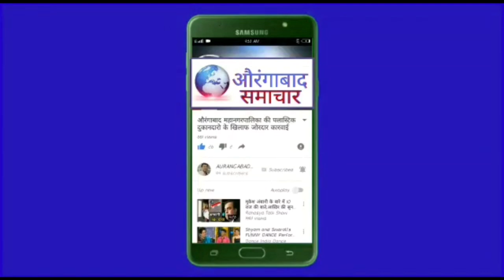MIM सांसद ने दी इदुल अज़हा की मुबारकबाद देश के मुसलमानों के नामसंदेश